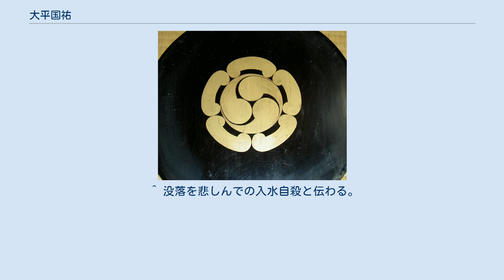大平国祐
大平 国祐（おおひら くにすけ）は、戦国時代から江戸時代初期にかけての武将。
 大平氏は讃岐国（西讃）の国人。
藤原秀郷（俵藤太）の末裔で、藤原氏流近藤氏族。
土佐国七国人（土佐七雄）の大平氏とは同族。
 天文7年（1538年）、大平国雅の子として誕生。
 永禄5年（1562年）4月 土佐吾川郡弘岡城にて長宗我部元親に敗れ、香川之景（信景）を頼り讃岐多度郡中村に入る。
後に姫郷を領す。
永禄6年（1563年）、善通寺合戦において、斉藤師郷、香川左馬助、香川伊勢守、朝比奈弥太郎、秋山良泰、三野菅左衛門尉などと香川之景の居城・天霧城の守護を担う。
元亀3年（1572年） 讃岐姫郷和田村獅子ヵ鼻に築城。
本城主となる。
 天正元年（1573年）、切山尾藤小四郎（土釜十郎平知重）と合戦。
金倉合戦において、大将として香川元春、三野菊右衛門栄久と共に金倉郷に出兵、金倉氏を滅ぼした。
天正6年（1578年）、長宗我部元親の讃岐侵攻で獅子ノ鼻城が落城する。
天正13年（1585年） 羽柴秀吉の命を受けた讃岐領主・仙石秀久に侍大将として仕える。
 天正14年（1586年） 島津氏との戸次川の戦いに讃岐勢として出兵するが敗北、嫡男・国常が家臣・加地又五郎、合田助十郎と共に討死。
享年18。
天正15年（1587年）頃、城を出て、舎人（家人）の下に身を寄せたと伝う。
晩年は真言宗を信仰とも伝う。
天正19年（1591年） 和泉国日根郡在部清味という軍書作家が、大平家に取材に来る。
 慶長8年（1603年）7月4日、高松槌之戸で入海死去。
享年66。
辞世の句「石見かた 高津の松の 風折の 却て藤に 懸りけぬかな」。
 元和8年（1622年）3月 大平家舎人祐甫が回顧録を残す。
 讃岐大平子孫家に伝わる古鏡箱に描かれた家紋（木瓜五鐶に三つ巴） 天正元年（1573年）、土佐中村普門寺が長宗我部氏により焼かれた際、普門寺の僧・月海が国祐を慕い頼り、観音菩薩像を背負い姫郷を目指す。
国祐は天正3年（1575年）4月に大悲谷聖観世音菩薩堂を建立した。
天正5年（1577年） 、尊母と共に上洛した帰途、高松槌之戸で遭難の危機に遭う。
鵜之足浦に着岸した事により国祐はこれ以後法華経を厚く信仰すると伝わっている。
 天正6年（1578年）3月に真言宗の光明山毘盧遮那寺を廃寺とし、5月には法華宗雲風山国祐寺を建立する。
10月には日現を境妙国寺より迎えている。
天正7年（1579年）、番神宮を建立した。
天正8年（1580年）7月、大悲谷観世音縁起が完成する。
天正9年（1581年）、国祐寺にて日蓮像入佛供養を行う。
天正10年（1582年） 雲風山国祐寺縁起が完成。
 国祐死後の宝暦12年（1762年）5月13日、国祐寺十五世・日豊が雲風山国祐寺縁起の写しを作成している（雲風山国祐寺略縁起）。
 ^ 大平氏系図によると吾川郡弘岡城主とあるが、吉良氏居城として伝わるので不明な点がある。
朝倉城との説もある。
 ^ 南海治乱記などでは、善通寺陣は永禄元年との記載がある。
永禄元年には、国祐は土佐吾川郷に居たのであるから年号が合わない。
元々、父国雅は香川氏の配下にあり、弟の国久や国秀なども麻や財田に居たので、その辺りの大平という説もある。
 ^ 現香川県観音寺市豊浜町。
 ^ 尾藤小四郎は重症で帰郷、後に怪我が元で死去。
 ^ 落城したことが定説とされるが国祐寺建立の同じ年であり、矛盾があるとも。
また、大平家舎人祐甫回顧録によると、戸次川合戦の後、廃城とも見える。
 ^ 没落を悲しんでの入水自殺と伝わる。
 ^ 現在の香川県観音寺市豊浜町。
 ^ 国祐寺初代住職。
 ^ 月盈拝書　月海門人。
 ^ 日現拝書。
 ^ 国雅の母は三好婦楽之息女妙厳。
 ^ 備中守、川之江轟城主。